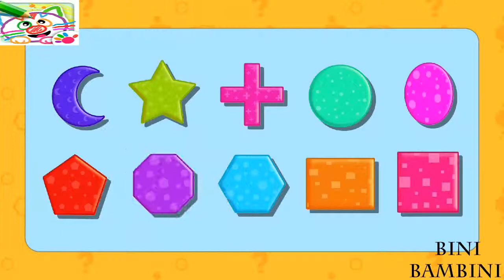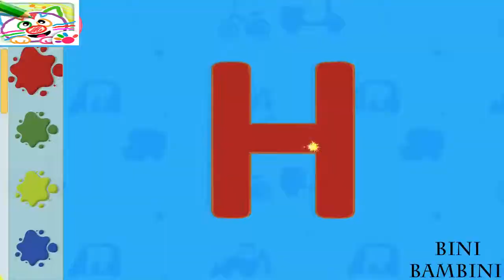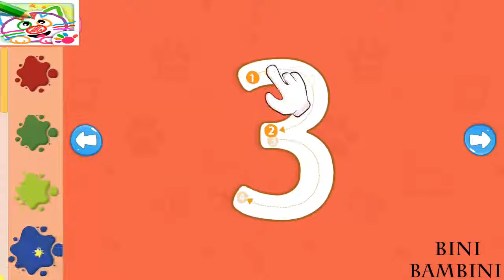ABCD Fun Learn Noms & Colors♣ l Learn Colors with ♣BINI BAMBINI♣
Fun Learn Noms & colors l ♣Learn Colors with BINI BAMBINI Surprise Toys for Children Toddlers